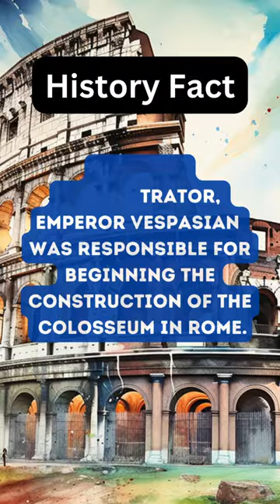Ancient Rome’s Most Powerful Emperors 👑 🏛️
Lets dive into the awe-inspiring world of Ancient Rome's Most Powerful Emperors. Join us as we journey through the grandeur of this mighty civilization and uncover the stories of the remarkable rulers who shaped the Roman Empire.